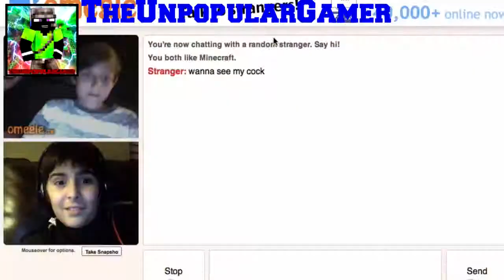Team Mineshaft Trailer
CHANNELS!